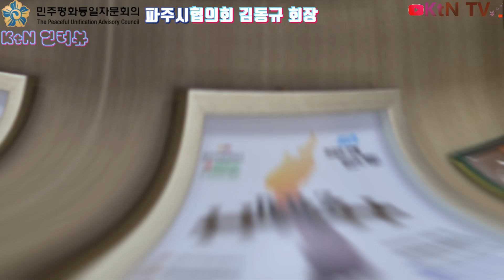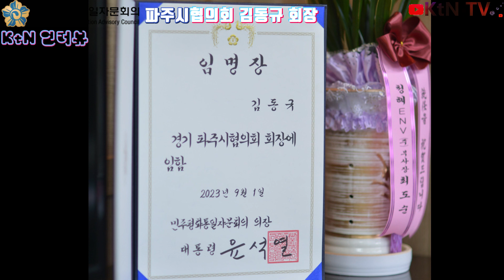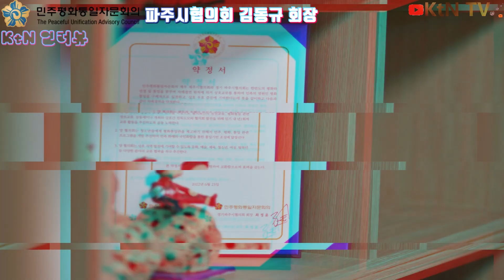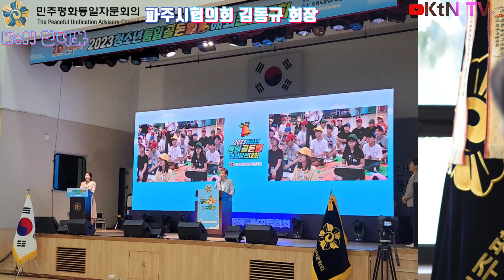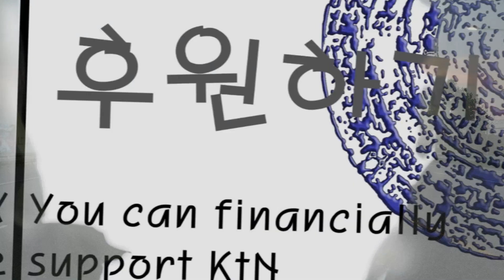[K 인터뷰] 민주평통 파주시협회 김동규 회장, "통일 준비는 교육부터 시작"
민주평통 파주시협회의 신임 회장 김동규는 파주의 통일 교육 강화와 탈북민 지원을 위한 활동을 확대할 계획이라고 밝혔다. 협회는 600가족 이상의 탈북민 지원과 함께 '통일 아카데미' 프로그램과 평화콘서트를 기획 중이다.

 K Trendy News is a specialized news platform that focuses on the latest trends. From culture, arts, politics, and economics to society, K Trendy News presents the hottest issues and unique trends based on the insights of experts in various fields. By providing timely information and differentiated K-content, K Trendy News creates new value for readers and serves as a guide for understanding global trends at a glance. Join K Trendy News now to explore global trends and share your stories!

K Trendy News는 최신 트렌드를 집중 조명하는 전문 뉴스 플랫폼입니다. 문화,예술,정치,경제,사회 등 다양한 분야에서 전문가들의 통찰력을 토대로 독자들에게 가장 뜨거운 이슈와 독특한 트렌드를 선보입니다. K Trendy News는 신속한 정보 전달과 차별화된 K콘텐츠 제공을 통해 독자들에게 새로운 가치를 창출하며, 세계의 트렌드를 한눈에 파악할 수 있는 안내자 역할을 수행합니다. 지금 K Trendy News와 함께 글로벌 트렌드를 탐험하고 이야기를 나누세요!